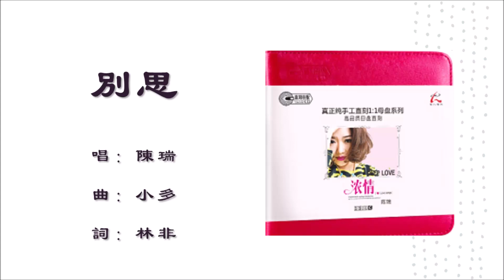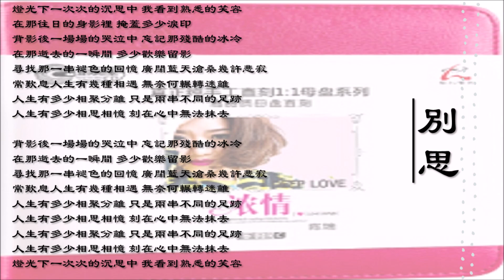【陈瑞 Chen Rui】别思 国语（2016）